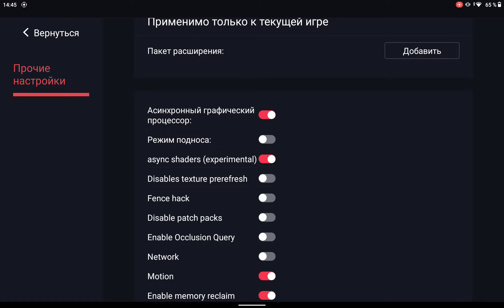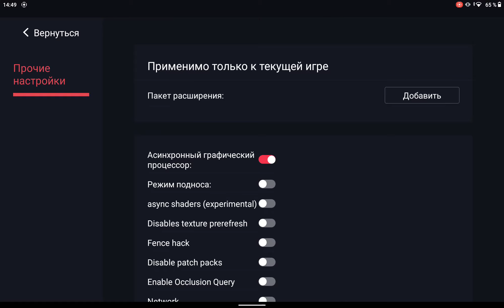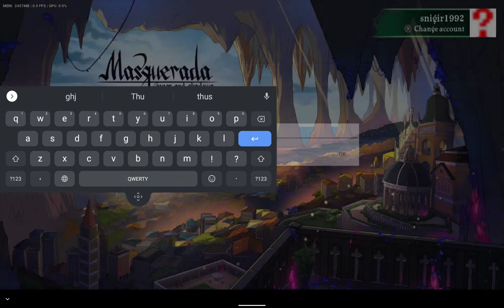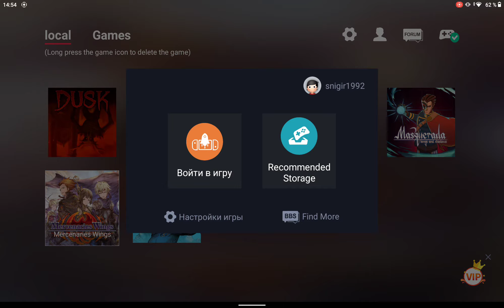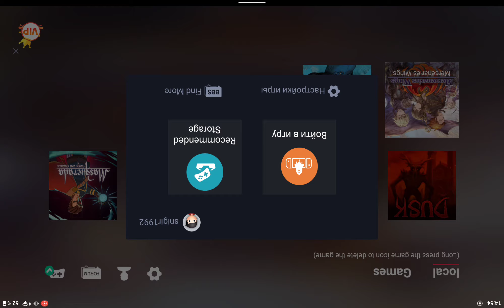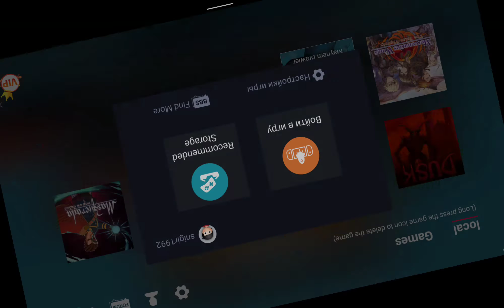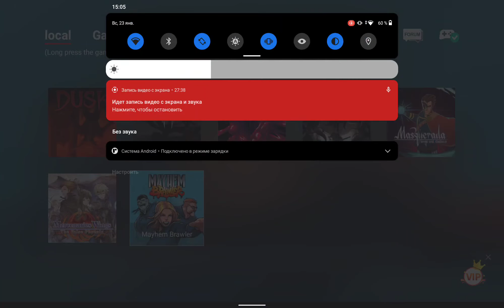EGG NS | Тестируем switch эмулятор на планшете Lenovo p11 plus | Snapdragon 750G | Часть #2